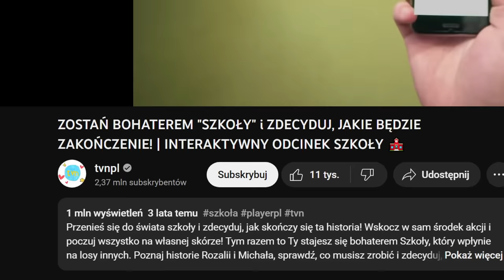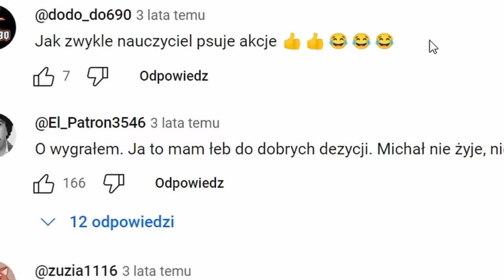SZKOŁA ZE ZWARIOWANYM MARCINEM